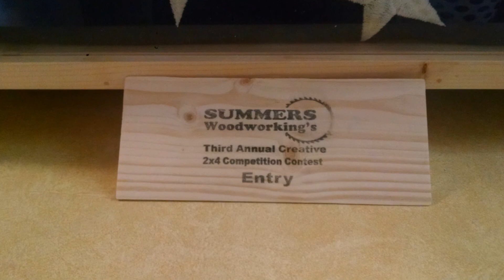My entry for the Summers Woodworking 2x4 Challenge 2015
Building a Memorial Burial Flag Case out of one 8 foot 2x4